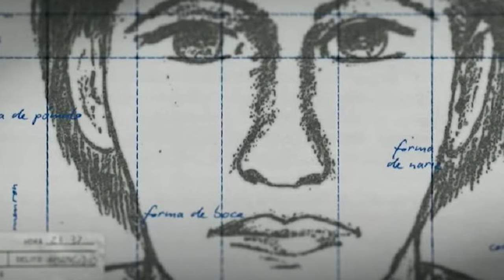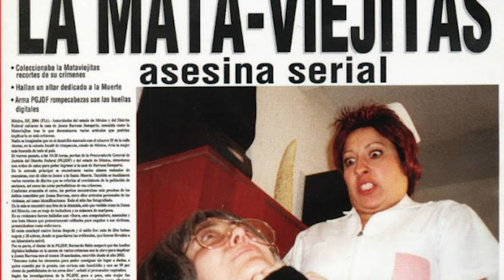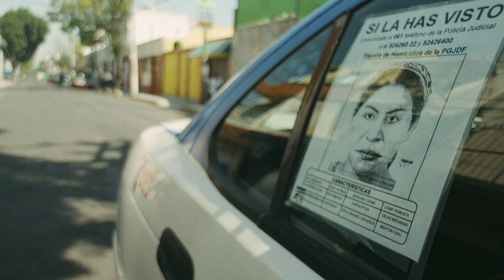The Lady of Silence: The Mataviejitas Murders (2023) Netflix Documentary Review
In 2000, the number of murders has the capital police of Mexico City at a stalemate: older ladies are being strangled in their own homes and the victims’ profiles are causing never-before-seen social outrage and media coverage while the Attorney General’s Office is employing all its resources and efforts to capture Mexico’s first serial killer. In January 2006, after being dubbed as The Lady of Silence and The Old-Lady Killer and after more than 40 murders, several failed arrests, and multiple contradictions, a suspect is detained in broad daylight. The Lady of Silence: The Mataviejitas Murders is a new Netflix documentary, but is it worth the time? Thanks for checking out my The Lady of Silence: The Mataviejitas Murders (2023) Netflix Documentary Review!

Check out INTO THE AM for awesome Elevated Everyday Graphic Tees!

I LOVE my Boulies Master Series office/gaming chair! Use this link to purchase one of your own

Do you like my glasses? If so, use this link to get $5 off your purchase at Zenni Optical. I also will receive $5 off a future purchase if you use the link so we both win!

My couch rating system:
5 - A must-watch - do not pass this one up
4 - It's really good, you should see it
3 - It's OK - maybe good for a rental
2 - It's not that good and I wouldn't recommend it
1 - It's terrible and I definitely don't recommend it
0 - Cutting off a finger is better than watching this